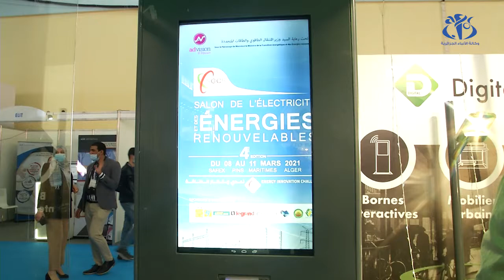أكثر من مائة عارض في الطبعة الرابعة لمعرض الكهرباء والطاقات المتجددة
الجزائر (وأج) - شارك حوالي مائة عارض في الطبعة الرابعة لمعرض الكهرباء والطاقات المتجددة, الذي يقام من 8 الى 11 مارس الجاري بقصر المعارض بالصنوبر البحري "صافكس" بالجزائر العاصمة.